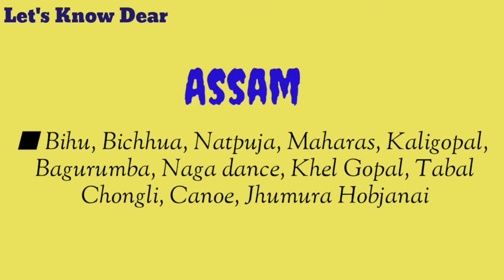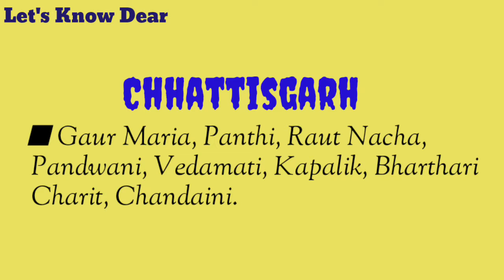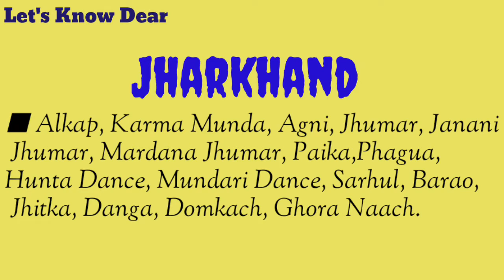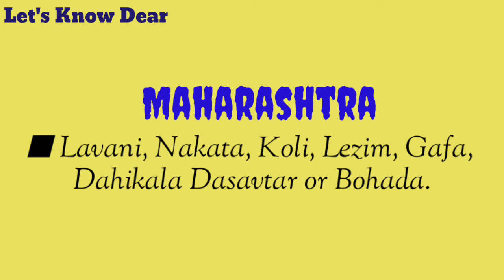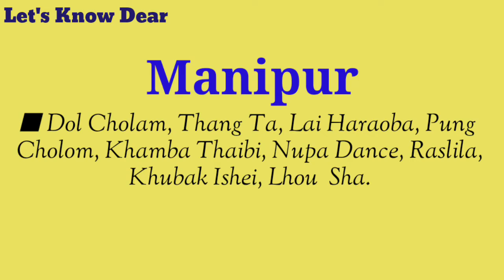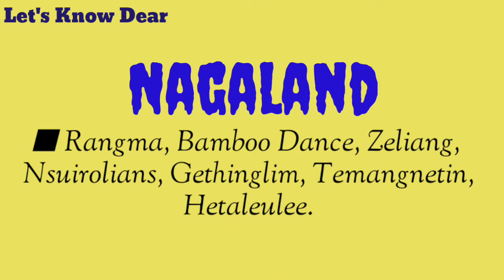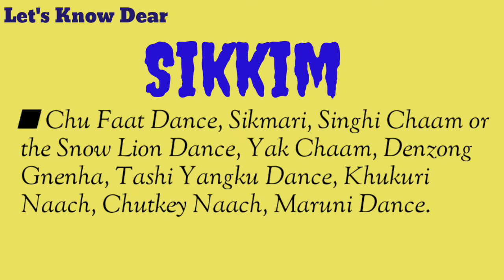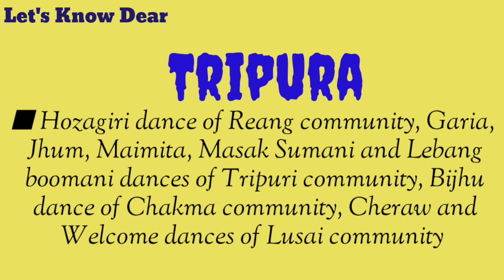Traditional dance of Indian States || Dance Forms || Folk And Classical || Gk||शास्त्रीय & लोक नृत्य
Hello Friends, 🙂🙏🏻

In this video I have discussed about "Traditional Dance of Indian States (Folk & Classical dance)". Friends this topic is very important for each Competitive Exam.

So Please watch and listen the full video carefully.

I already discussed about   "State animals and State Birds of Indian States" & "Capitals  & Traditional dresses of Indian States". The  link will given bellow,  please watch this video👇

👉 Check out the playlist for more Informative Videos.

👉Every year many questions have come to the competitive exams like TPSE,TCS, UPSC etc.from this topic. This topic is also important for TBSE,CBSE etc board's students of different classes. So from the point of view of exam this topic is important.
      So friends watch and listen this video carefully.

👉Please comment on which topic the next video you want to see.